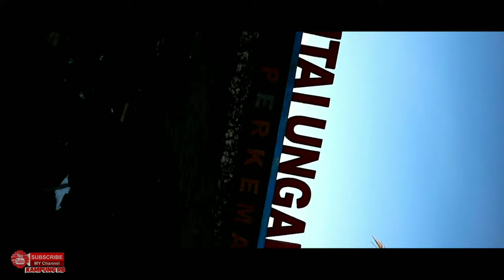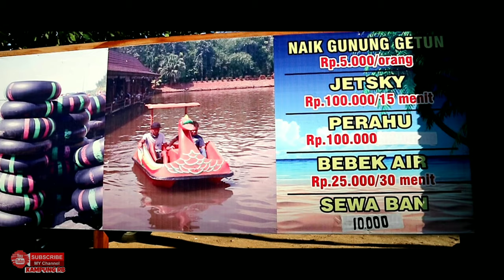VLOGKRB Pantai Ungapan - kabupaten malang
kali ini.. kita lagi main ke pantai ungapan, kabupaten malang.
lokasi pantai ungapan ini satu jalur dngan pantai balekambang dulur..
perjalanan dari pasuruan ke ungapan 3.5-5 jam trgantung situasi jalanan.
tiket masuknya 10rb saja.